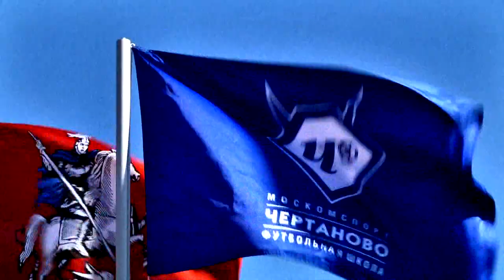Данил ПРУЦЕВ (ФК "ЧЕРТАНОВО") - Сезон 2018/2019. ЛУЧШЕЕ